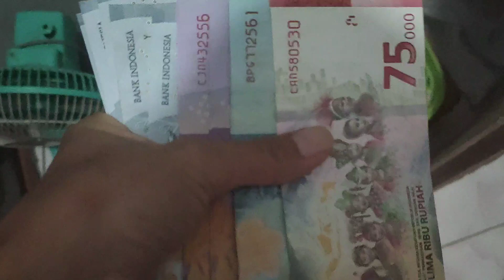Heboh Rame banget⁉️ Sudah Langka acara Tujuh Bulanan Seperti ini 😍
AuzzaLi, Heboh Rame Banget ⁉️ Sudah Langka Acara Tujuh Bulanan Seperti ini 😍, heboh rame banget orang satu kampung keluar semua .